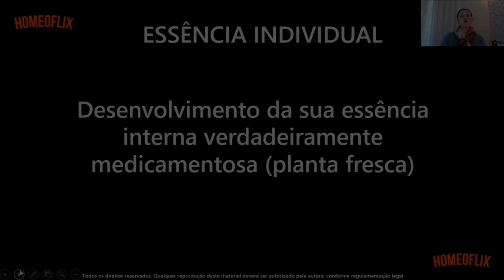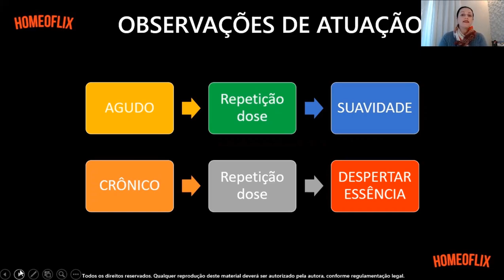Homeoflix Pocket ORGANON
Nesta vídeo aula:

📌A Escala LM, do Homeoflix Pocket, Módulo Organon, vamos falar sobre como é o intervalo das doses da escala LM nos casos agudos e crônicos.

O Módulo ORGANON, você tem acesso ao curso introdutório do livro base da Homeopatia: Organon, a arte de curar. Conhecê-lo trará clareza sobre a metodologia clinica homeopática. Inicie este caminho assistindo à 09 vídeos aulas.